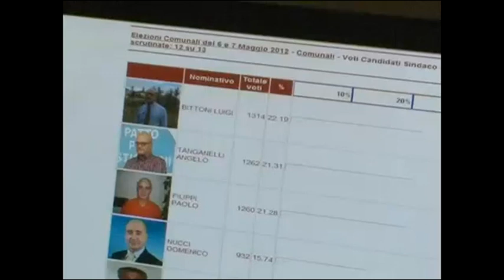Bittoni Castiglion Fiorentino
Ineleggibilità di Bittoni, l'Amministrazione Comunale interviene sulla sentenza della Corte di Cassazione